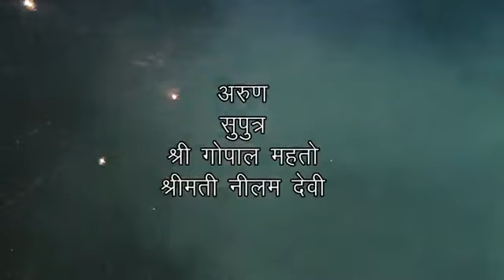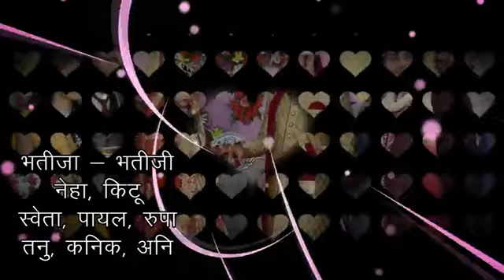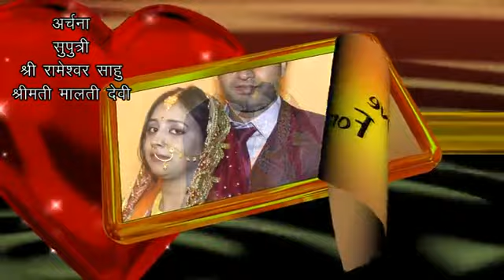Raj Films Bokaro Steel City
All type of Wedding events